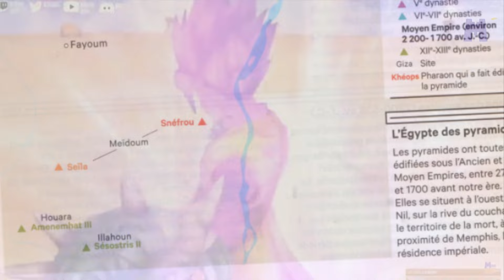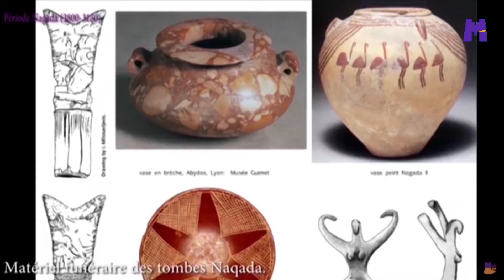POURQUOI LES PYRAMIDES? | Egypte ancienne | Hittites | Ramsès II | Quadesh | Gizeh | Kéops | (07)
Malikuss.

MENTION SPÉCIALE